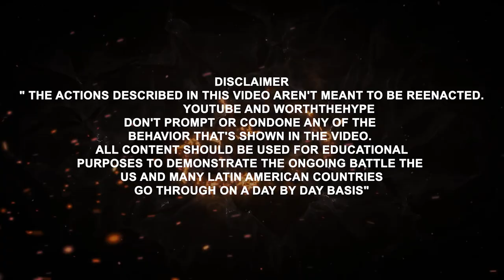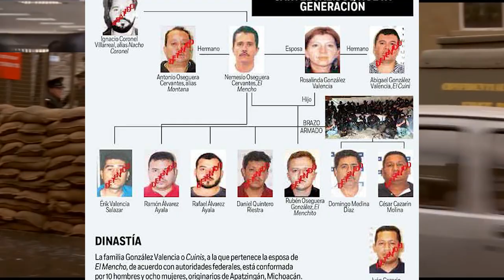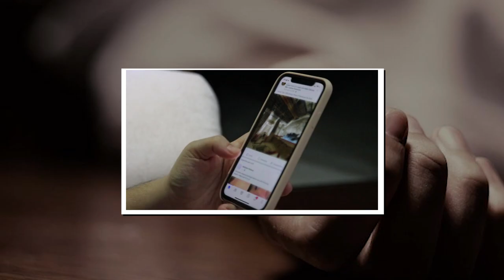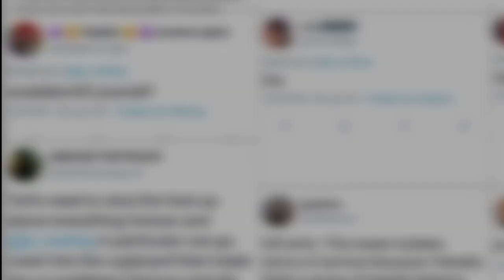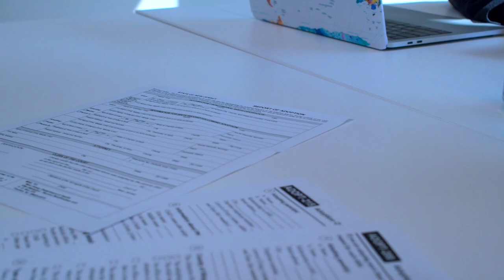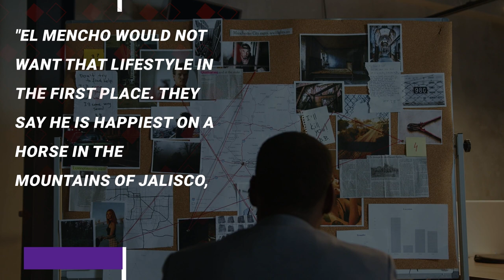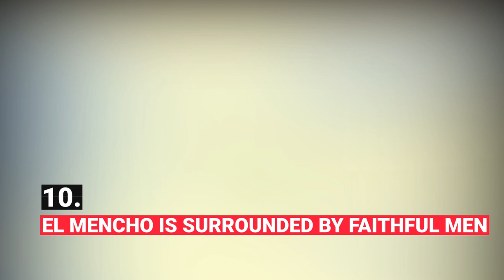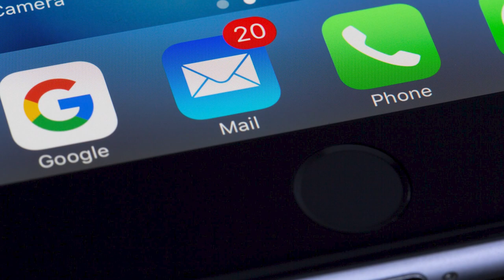10 Unknown Facts About El Mencho (CJNG Cartel Leader)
Nemesio Cervantes is a Mexican drug lord who is the boss of the Jalisco New Generation Cartel (CJNG), a drug trafficking organization centered in Jalisco. He is a wanted man in both Mexico and the United States.

El Mencho's father's name is Cervantes, and his mother's surname is Cervantes. El Mencho is allegedly responsible for global coke trafficking activities. He is wanted for trafficking narcotics and involvement in organized crime. Under his leadership, the CJNG became one of Mexico's most powerful criminal organizations. Find out the ten most important facts about El Mencho.